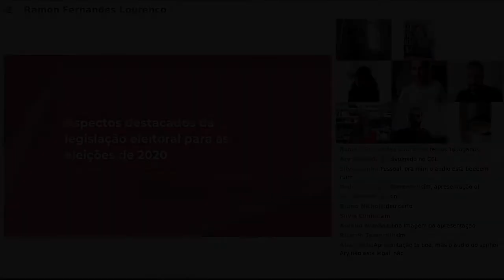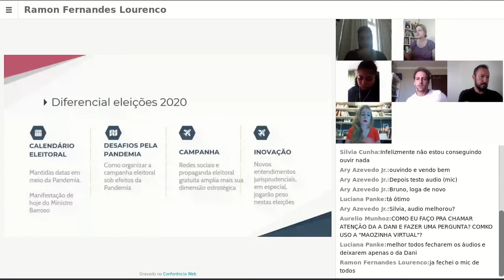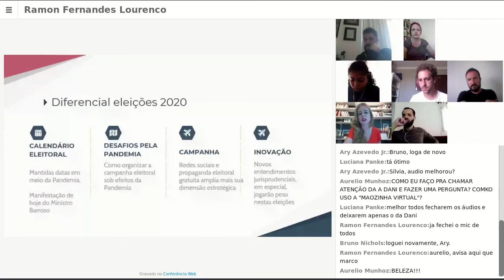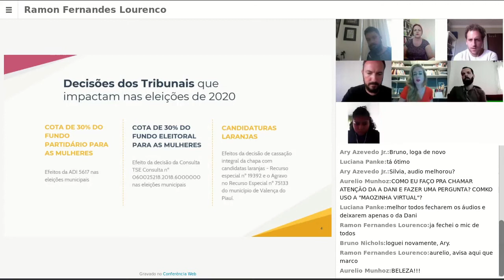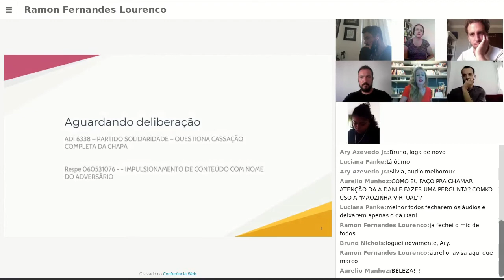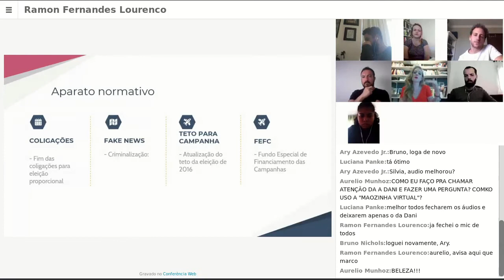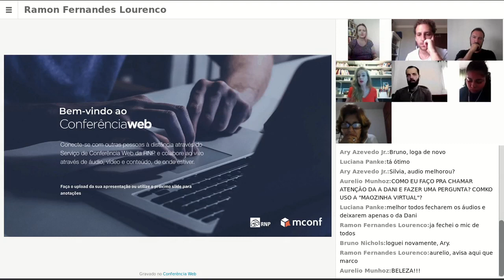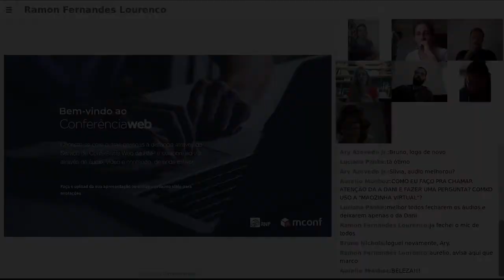CEL Talks: Legislação Eleitoral por Danielle Gruneich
Palestra sobre as atualizações da Legislação Eleitoral realizada por Danielle Gruneich, Advogada e Assessora Técnica da Câmara dos Deputados.